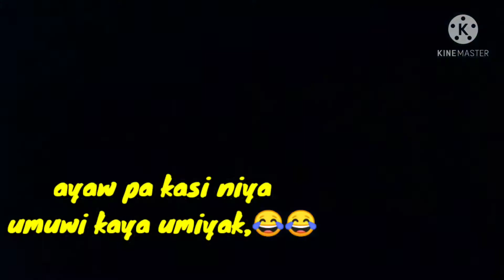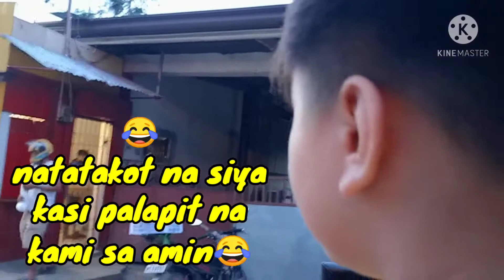Mandacpan view | on our way home